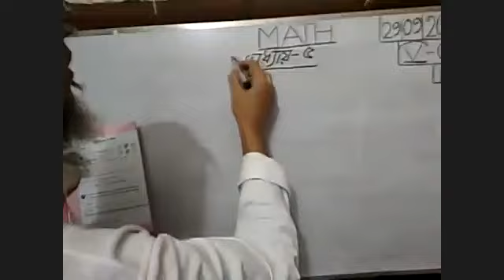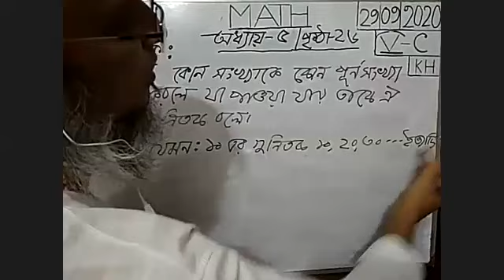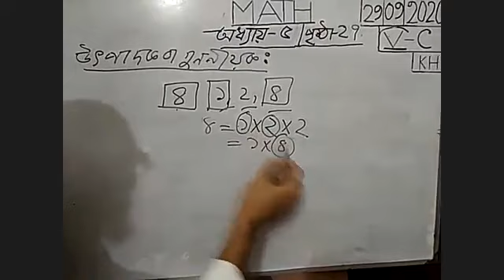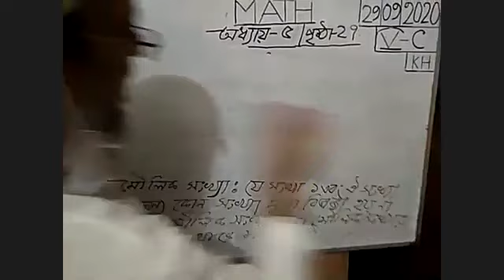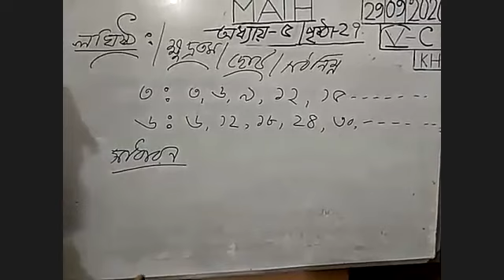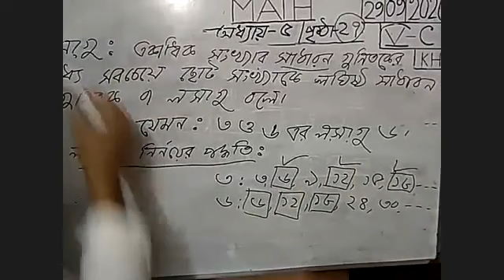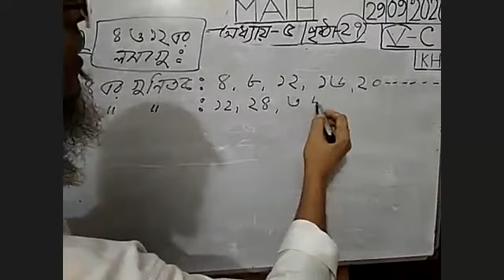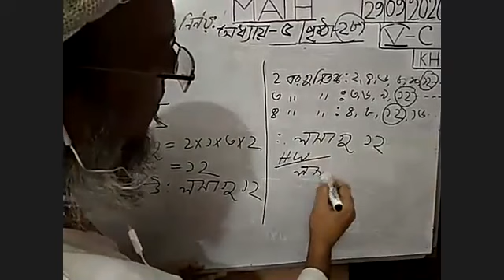Class_5 II Bangla Version II Mathematics II Chapter 5 II গুণিতক এবং গুণনীয়ক II KH